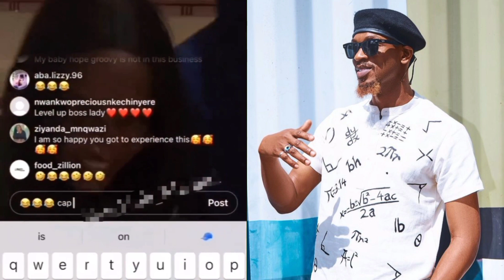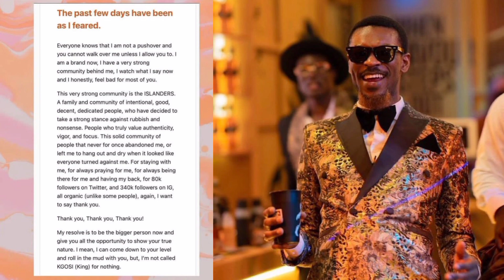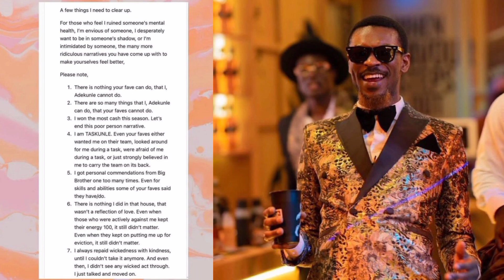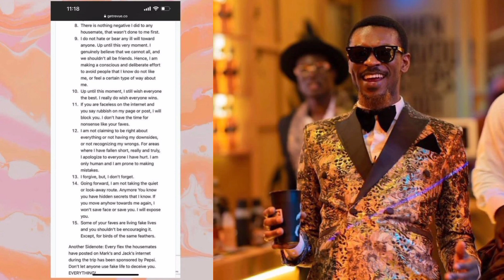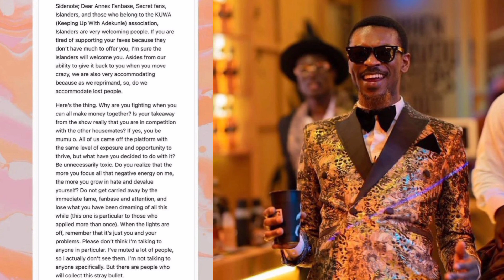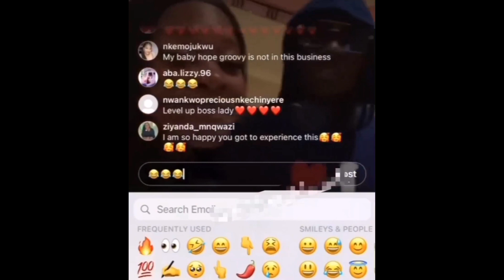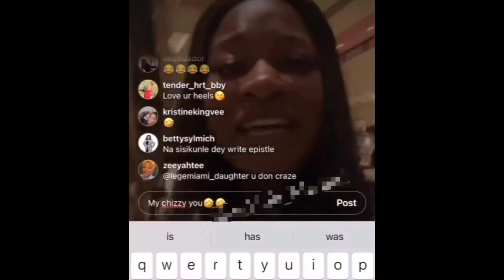Wahala!!😱 Adekunle Exp0se Fellow HMs In SA Trip, See How Phyna And Chizzy React To Adekunle'a Tweet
bbnaija housemates SA trip
South Africa trip for level up housemates
Pepsi and bbnaija season 7 housemates

2022 BBNAIJA S7 SHIPS:
bella and sheggz
doyin and cyph
beauty and groovy
Khalid and daniella
groovy and chomzy
daniella and dotun
dotun and daniella
daniella and adekunle
doyin and chizzy
groovy and phyna

ALSO GET TRENDING GISTS ABOUT👇
phyna today
beauty tukura today
bbnaija reunion
bbn 2022
big brother naija reunion 2022
big brother naija season 7 live stream
big brother naija 2021 live
trending videos
reunion big brother naija
SYE reunion
bbnaija starting now
big brother naija season 7 live
bbnaija level up
bbnaija season 7 new ships
bbnaija 2022
Maria bbnaija
daniella and beauty
sheggz and bella
bbnaija level up first pool party
jacuzzi party
pool party
groovy and phyna today
groovy and phyna last night
phyna and groovy
bbn pool party last night
chomzy bbnaija season 7
chiomzy and eloswag
bbn media rounds
phyna bbnaija today
bella media round